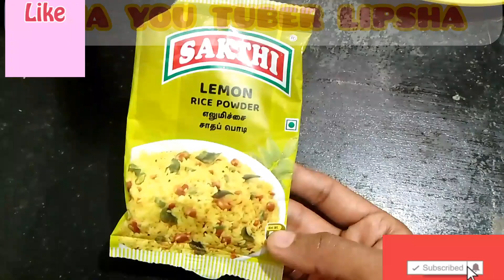5min ରେ ଘରେ ବନାନ୍ତୁ super tasty ଲେମନ୍ ରାଇସ୍/lemon rice recipe ଲେମ୍ବୁ ଭାତ/odia